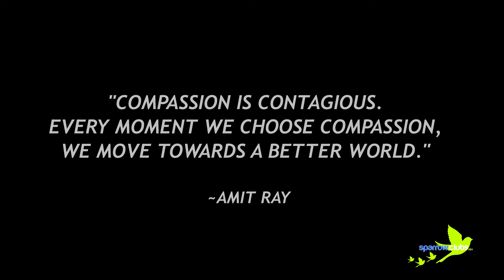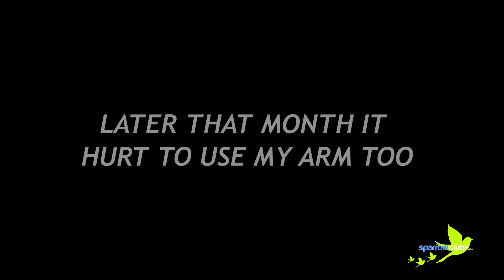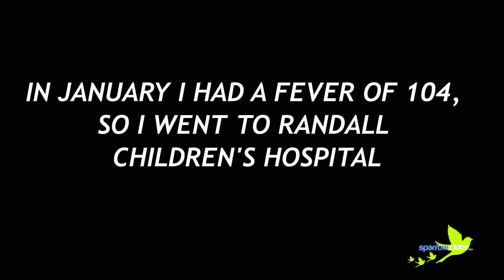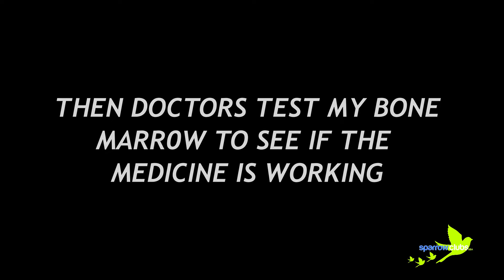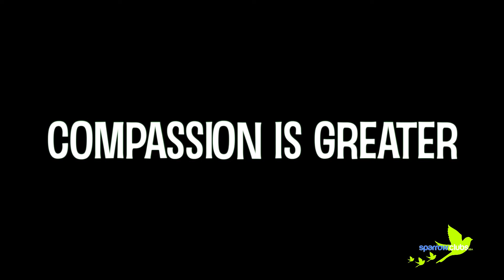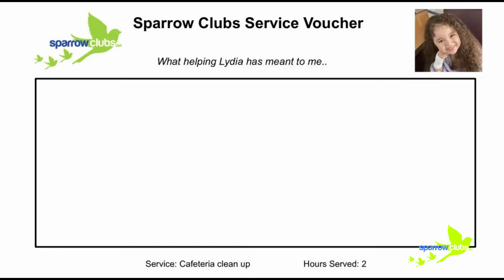Aumsville Elementary Full Assembly w Students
Students at Aumsville Elementary will launch their first Sparrow Project thanks to the sponsorship from Manor Realty in honor of Marianne McNally students will learn that Compassion is greater!